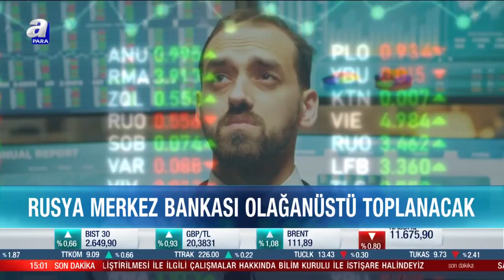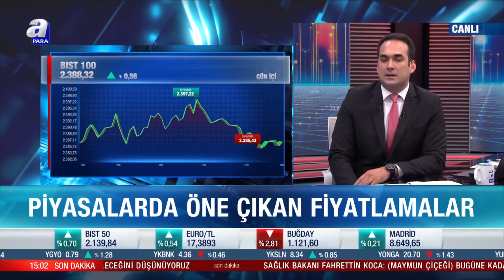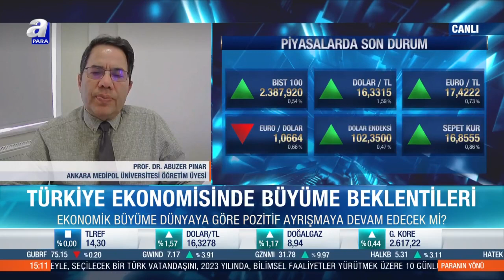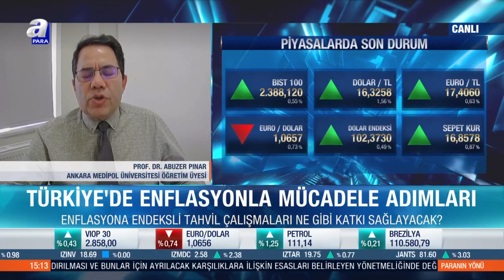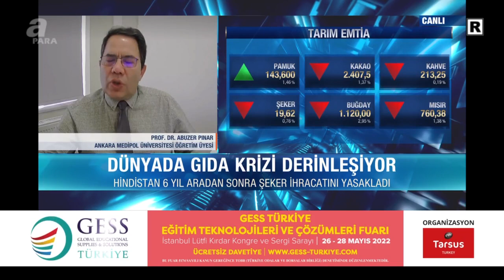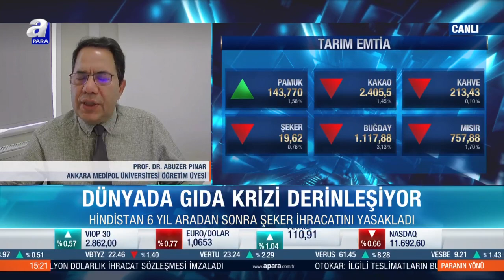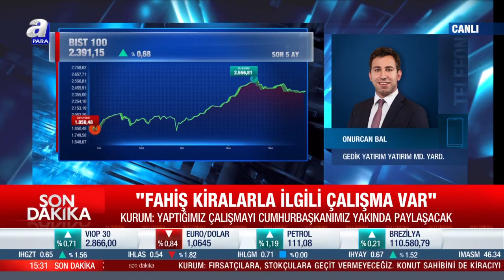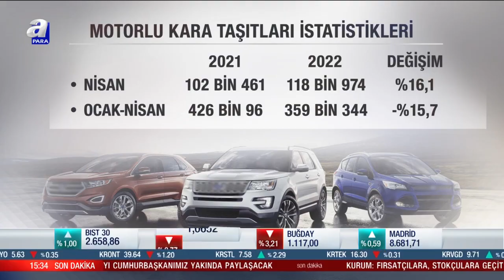Dünyada gıda krizi derinleşiyor / Paranın Yönü / 25.05.2022 | A Para